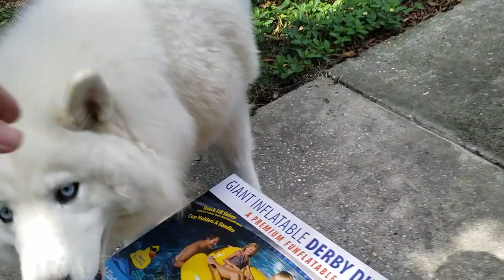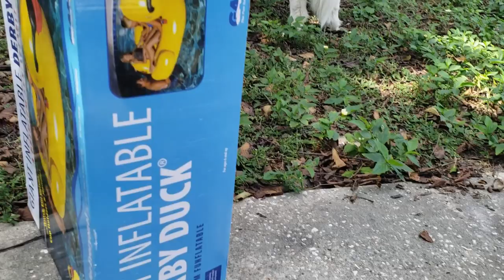My Dogs Best Friend Comes Over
Monroe Pops her new Dexter before we get him out of the box! Capone comes over to celebrate PopPops Birthday ❤️😊👍!